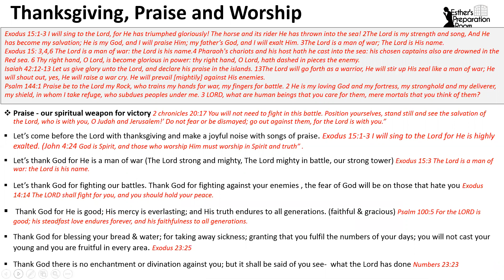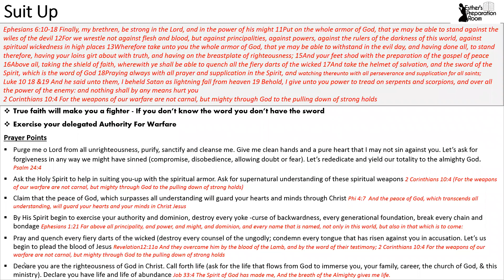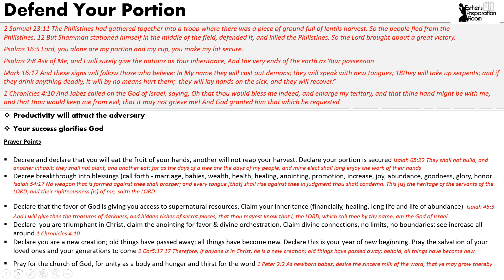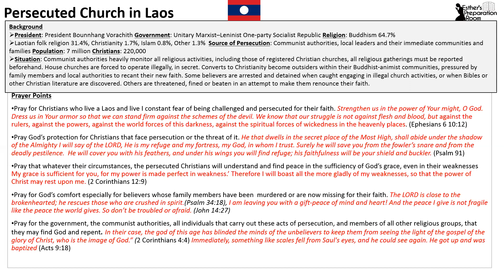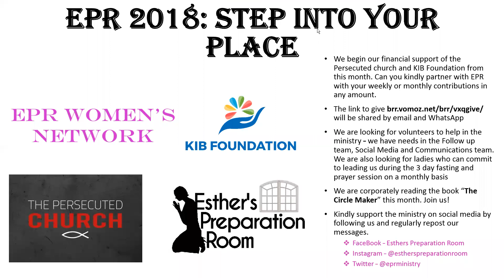June 16, 2018 "Waging Heavenly Wars"| The Kingdom -Government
This session is part 3 of a 5 part series of prayers focused on Kingdom Government